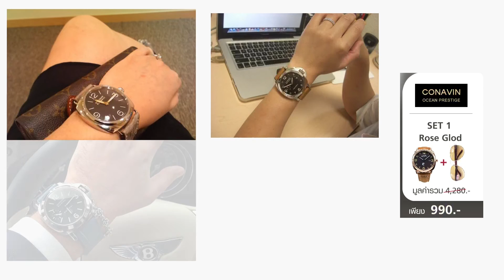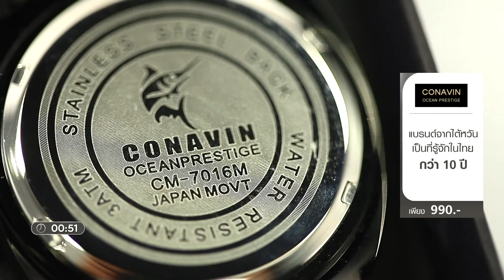【Full Version】นาฬิกา CONAVIN SKY FALL SERIES แถมฟรี แว่นตากันแดด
ดีไซน์ที่สวย ทันสมัย เป็นดีไซน์ยอดนิยม วัสดุนาฬิกาอย่างดี
【ราคาพิเศษ 990 บาท】【ช้อปได้ที่
● นาฬิกา  Conavin  รุ่น SKY FALL SERIES หน้าปัดสี 1 เรือน
● แว่นตากันแดด คละสี 1 ชิ้น (มูลค่า 990 บาท)

● นาฬิกาแฟชั่นหญิง ชาย แบรนด์  Conavin   รุ่น SKY FALL  คือ สายหนัง หน้าปัด ROSE GOLD และ SILVER ให้เลือก รูปทรงทันสมัย เป็นดีไชน์ยอดฮิต
● มีการบอกวันที่ และพรายน้ำ
● หน้าปัด 40mm เท่ห์ลงตัว
● ระบบนาฬิกา Japan Movement ทนทาน ไม่ใช่เครื่องจีน
● สไตล์โก้ ดูดี ดูแพง

✪ วัสดุ ✪
● ตัวเรือน Stainless Steel หน้าปัด IP ROSE Golden และแบบ SILVER สีสวยทนนาน ไม่ดำ
● ระบบ นาฬิกา Japan Movement
● กระจก Mineral ใส หนา ทนต่อการขีดข่วน กระแทก
● สายหนัง หนา ไม่บางขาดง่าย ตะขอล็อคอย่างดี